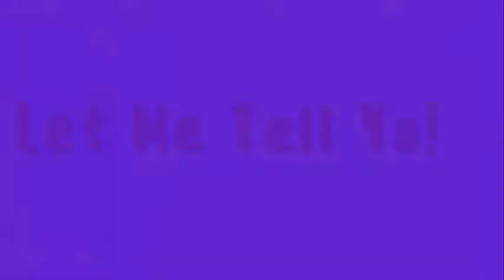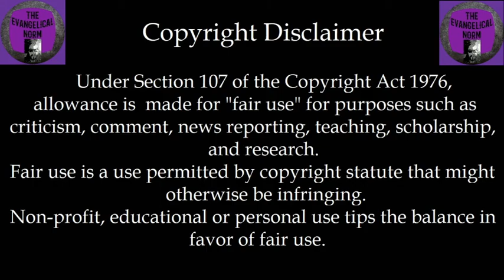Let Me Tell Ya! Episode #59 - Fit The Description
So I may be a little late to the game here, but I felt it necessary to address the Ahmaud Arbery situation in light of a couple of tweets and videos that have come out dealing with this issue.